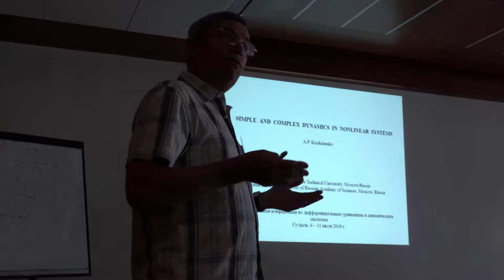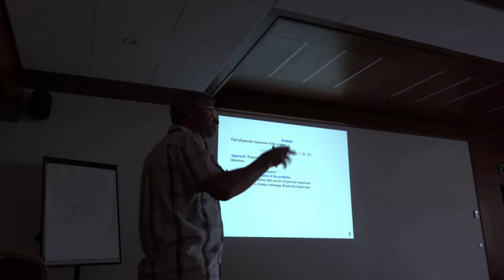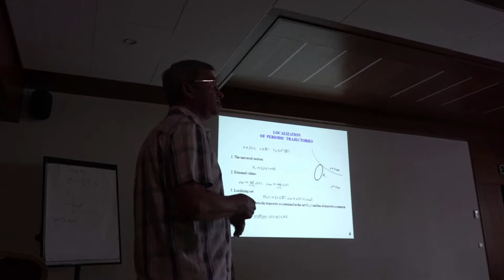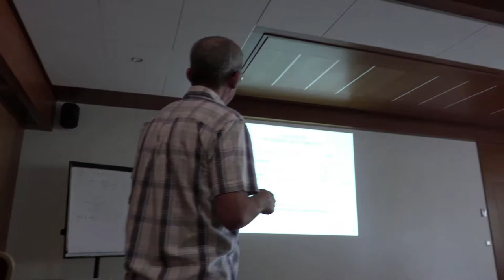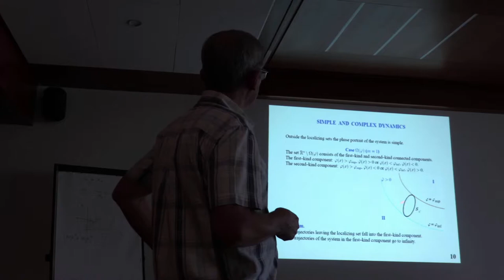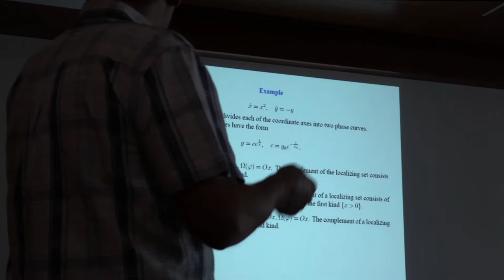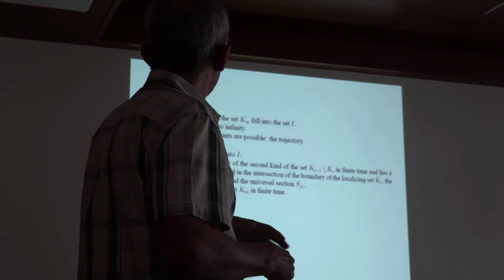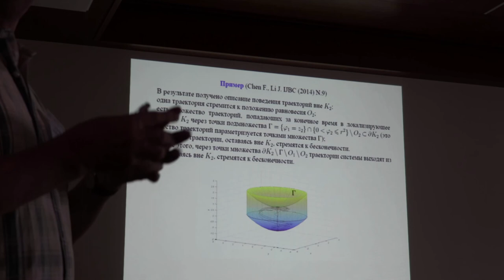14 Александр Крищенко. 1/2 доклад. Динамика нелинейных систем.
Крищенко А.П. (МГТУ им. Н.Э. Баумана) Простая и сложная динамика в нелинейных системах. (Ru) Доклад. 2018 г. Суздаль